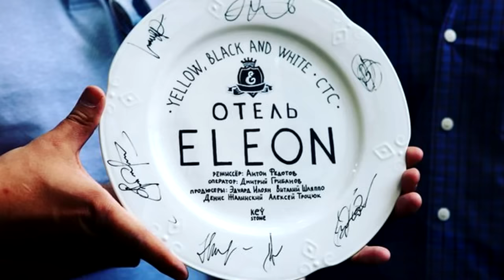Отель Элеон - звездные пары актеров сериала (Расширенная версия)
ОТЕЛЬ ЭЛЕОН - ЗВЕЗДНЫЕ ПАРЫ АКТЕРОВ СЕРИАЛА (Расширенная версия) - ПЕРЕЗАЛИВ ПО ПРИЧИНЕ БЛОКИРОВКИ
ПОЛЕЗНАЯ ССЫЛКА - СТИХИ ДЛЯ ДУШИ И НА ЗАКАЗ
СОДЕРЖАНИЕ ВИДЕО:
00:40 - актеры сериала "Кухня" и "Отель Элеон" Сергей Лавыгин и Анна Бегунова
01:04 - Илья Любимов играет роль бывшего мужа героини Екатерины Вилковой
01:28 - Александра Кузёнкина, играющая роль горничной Юли, оказывается замужем за Дмитрием Власкиным (Димас из сериала "Физрук")
01:47 - Диана Пожарская - Даша Канаева - биография и факты из жизни актрисы и ее любимый мужчина
03:08 - Милош Бикович -  Павел Аркадьевич - отказался от роли в сериале "Отель Элеон", но вовремя вернулся назад. Факты из личной жизни Милоша Биковича и его девушки Аглаи Тарасовой